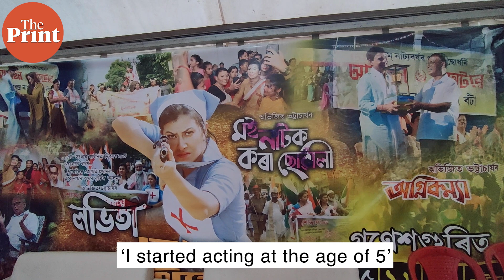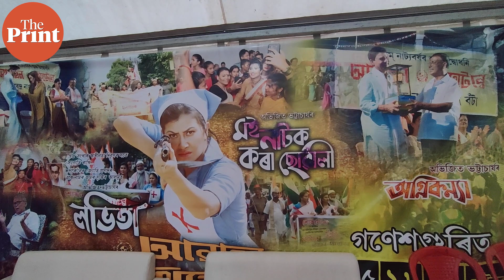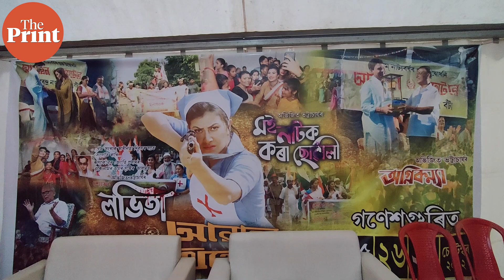The one-woman show Prostuti Porasor rules hearts and business in Assam's mobile theatre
Prostuti Porasor is the only female owner of a mobile theatre group in Assam. Leading Awahan, a group synonymous with the mobile theatre of Assam, since 2019, Prostuti has done what not even a male actor in Assam could--rule films, television and mobile theatre. In this interview with ThePrint, she tells us how she manages to be bigger and bolder with every career choice.